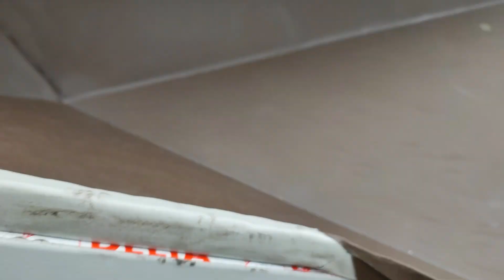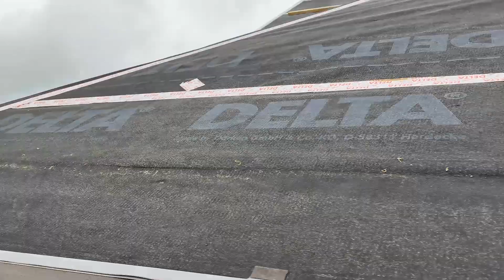Фальцевая кровля в Свитино. Обзор процесса работ.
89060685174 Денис